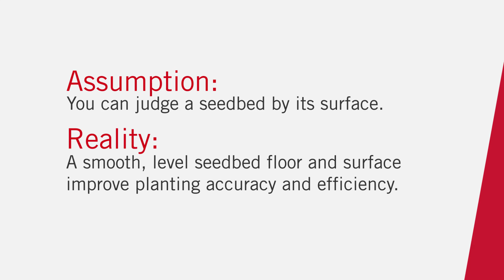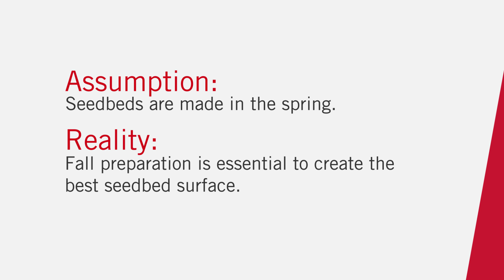Breaking Assumptions for a High-efficiency Seedbed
There’s more to creating a high-efficiency seedbed than meets the eye. From residue management at harvest to the final field cultivator pass, it’s time to challenge the status quo and think differently about the way you farm.